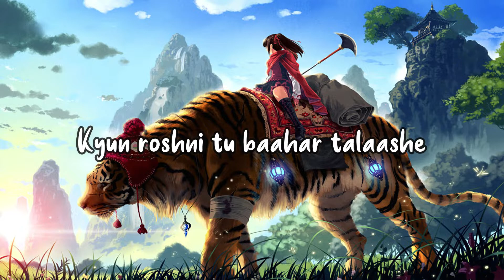Besabriyaan [Slowed+Reverb]- Armaan Malik ||Text Audio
Song credits
Song -  Besabriyaan